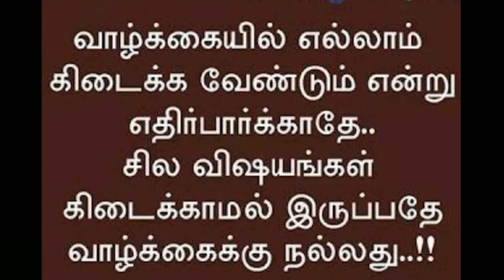Birthday gift ideas | Using woollen | In தமிழ் (tamil) | 2020 | SENTAMIL CREATIONS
Birthday gift ideas || In தமிழ் (tamil) | 2020 | SENTAMIL CREATIONS

In this Lockdown period you can try these crafts for your birthday friends because there is no shops.